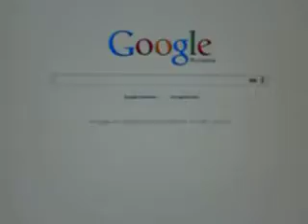CooL Animals-PicÚr a ''GAMER HÖRCSÖG'' törpe hörcsög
Ez a vidi kicsit más mint a többi de remélem tetszik!Ebben a videóban PicÚr-t lehet látni aki az én hörcsögöm :) A videót Nikon coolpixel vettem (ami vajuk be nem videózásra lett kitalálva )A videó vágatlan ! Sorry a zúgásért :D
A csatornámon nagy változások lesznek !
Akatsuki ~ Studio
                 ~Thx 4 watchin ~
               ~If u like Sub & Like~
Egyebek